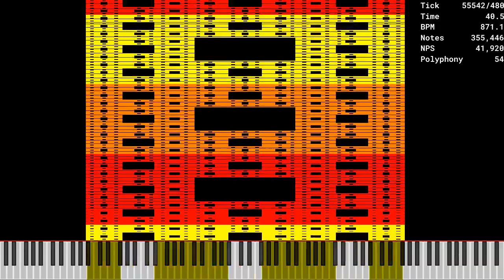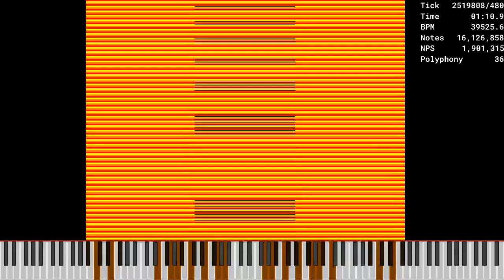[MIDI] Sierpinski2 / 20.88 Million Notes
Made by: Deca Quitin
Used Program: Ultralight MIDI Player
Used Soundfont: K-Bass Deluxe 3 (Realistic).sfz
Used Synth: Keppy's MIDI Converter (2,000 Voices)